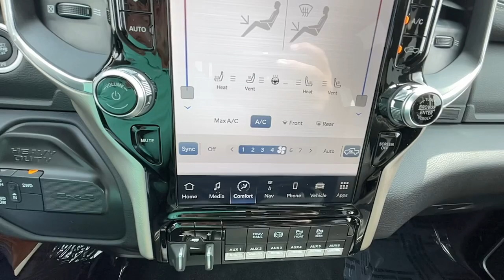2023 Ram 2500 Michigan City, La Porte, Valparaiso, Chesterton, Long Beach M3150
Bright White Clearcoat New 2023 Ram 2500 Laramie available in 501 E US-20 , Michigan City, Indiana at David Taylor Michigan City. Servicing the Michigan City, La Porte, Valparaiso, Chesterton, Long Beach, IN area.

At Home Test Drive Available.brbrBright White Clearcoat 2023 Ram 2500 Laramie 4WD 6-Speed Automatic Cummins 6.7L I6 Turbodiesel
Quick Order Package 2HH Laramie|3.73 Axle Ratio|Anti-Spin Differential Rear Axle|Wheels: 18 x 8.0 Polished Aluminum|Leather Trim 40/20/40 Bench Seat|Laramie Level 1 Equipment Group|Chrome Bumper Package|Cold Weather Group|Heavy Duty Snow Plow Prep Group|Protection Group|220 Amp Alternator|I/P Mounted Auxiliary Switches|Blind Spot & Cross Path Detection|Engine Block Heater|ParkSense Front/Rear Park Assist System (Fleet)|Rear Window Defroster|Tow Hooks|Radio: Uconnect 5 Nav w/8.4 Display|Radio: Uconnect 5 Nav w/12.0 Display|Power 2-Way Driver Lumbar Adjust|Dash Pass Thru Wire Circuits|2nd Row In Floor Storage Bins|4 Way Front Headrests|Rear 60/40 Folding Seat|Heated Front Seats|2 Way Rear Headrest Seat|Front Seat Back Map Pockets|Foam Bottle Insert (Door Trim Panel)|Rear Power Sliding Window|Auto Dim Exterior Mirror|Power Heated Fold Telescopic Mirrors w/Memory|Trailer Tow Pages|Off-Road Information Pages|Rain Sensitive Windshield Wipers|115V Auxiliary Rear Power Outlet|Remote Tailgate Release|GPS Navigation|GPS Antenna Input|Active Noise Control System|Power 2-Way Passenger Lumbar Adjust|Power Adjust 8-Way Driver Seat|Power Adjust 8-Way Front Passenger Seat|Selectable Tire Fill Alert|Exterior Mirrors w/Supplemental Signals|Exterior Mirrors Courtesy Lamps|Exterior Mirrors w/Memory|Chrome Exterior Mirrors|Auto-Dimming Exterior Passenger Mirror|Radio/Driver Seat/Mirrors/Pedals Memory|Auto Adjust In Reverse Exterior Mirrors|Power Adjust Mirrors|Power Telescoping Mirrors|Auto Power-Folding Mirrors|Power Adjustable Convex Aux Mirrors|Forward & Reverse Utility Lights|Auto High Beam Headlamp Control|Front LED Fog Lamps|Mirror Running Lights|LED Reflector Headlamps|Bright Rear Bumper|Bright Front Bumper|Exterior Mirrors w/Heating Element|Electronically Controlled Throttle|Heated Steering Wheel|Global Telematics Box Module (TBM)|HD Radio|Google Android Auto|12 Touchscreen Display|Alexa Built-In|Apple CarPlay|Disassociated Touchscreen Display|Connectivity - US/Canada|4G LTE Wi-Fi Hot Spot|SiriusXM w/360L|Connected Travel & Traffic Services|SiriusXM Radio Service|For Details, Visit DriveUconnect.com|For More Info, Call |Power Adjustable Pedals w/Memory|Tip Start|MOPAR Winter Front Grille Cover|Transfer Case Skid Plate Shield|Integrated Voice Command w/Bluetooth|Compass|Front Center Armrest w/Storage|AM/FM radio: SiriusXM with 360L|Apple CarPlay/Android Auto|4-Wheel Disc Brakes|Air Conditioning|Electronic Stability Control|Navigation System|ParkView Rear Back-Up Camera|Tachometer|Voltmeter|ABS brakes|Adjustable head restraints: driver and passenger w/tilt|Alloy wheels|Automatic temperature control|Brake assist|Bumpers: body-color|Delay-off headlights|Driver door bin|Driver vanity mirror|Dual front impact airbags|Dual front side impact airbags|Front anti-roll bar|Front dual zone A/C|Front reading lights|Fully automatic headlights|Garage door transmitter|Heated door mirrors|Heated front seats|Heated steering wheel|Illuminated entry|Leather steering wheel|Low tire pressure warning|Occupant sensing airbag|Outside temperature display|Overhead airbag|Overhead console|Panic alarm|Passenger door bin|Passenger vanity mirror|Power door mirrors|Power driver seat|Power passenger seat|Power steering|Power windows & Locks|Radio data system|Rear anti-roll bar|Rear reading lights|Rear seat center armrest|Rear step bumper|Rear window defroster|Remote keyless entry|Security system|Speed control|Split folding rear seat|Steering wheel mounted audio controls|Tilt steering wheel|Traction control|Trip computer|Turn signal indicator mirrors|Variably intermittent wipers|Auto-dimming Rear-View mirror|10 Speakers-Alpine